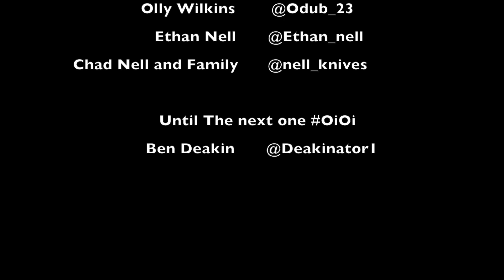RAMPAGE RAW 2016 VLOG PART 2 FINALS DAY With Team GB Sam Reynolds, Brendan Fairclough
Follow our route to Redbull Rampage in this 2 part video from the UK to building in UTAH for one of the hardest Freeride MTB events in the world, sorry it goes on abit but loads of RAW footage most people won't get a chance to see at this sort of event!